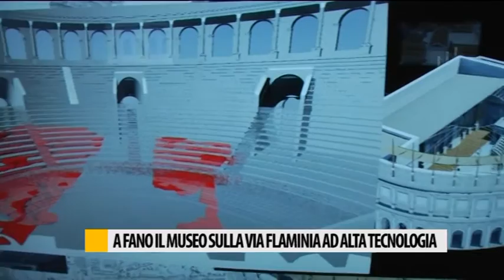A Fano un museo sulla via Flaminia ad alta tecnologia